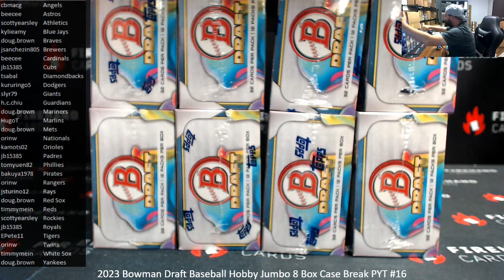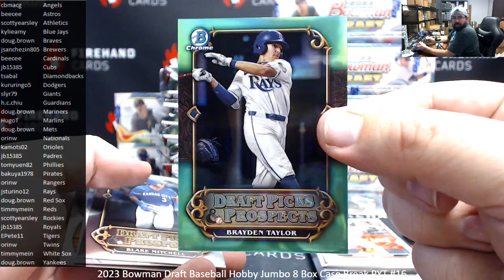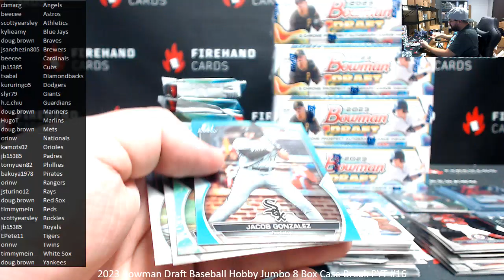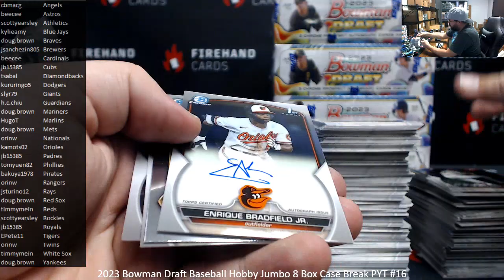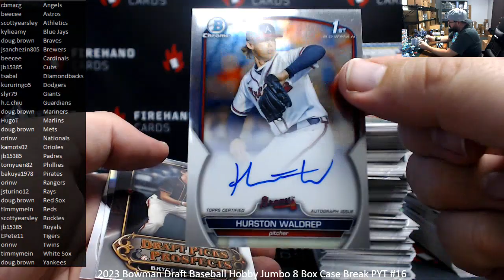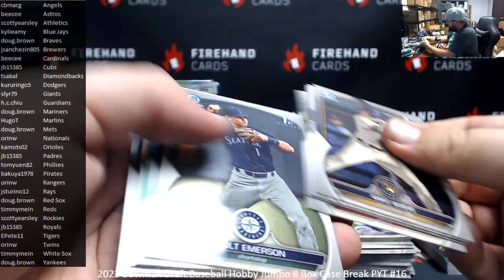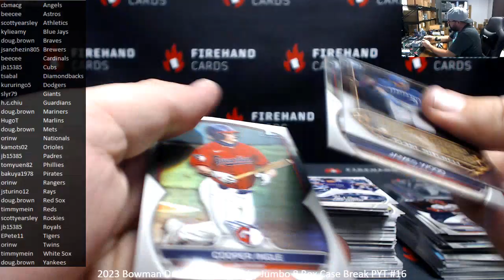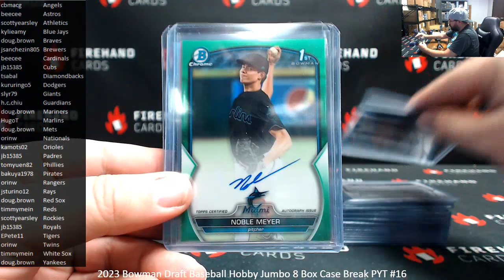12/29/2023 2023 Bowman Draft Baseball Hobby Jumbo 8 Box Case Break PYT #16